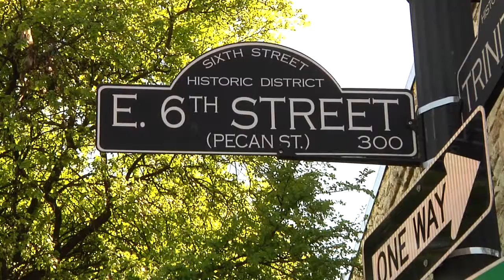Hydra Melody SXSW 2014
Hydra Melody from San Antonio, TX
Thisty Nickel
Austin, TX
SXSW 2014
Represented by Big Picture Media
Produced by R11 Studios for The Chill Den